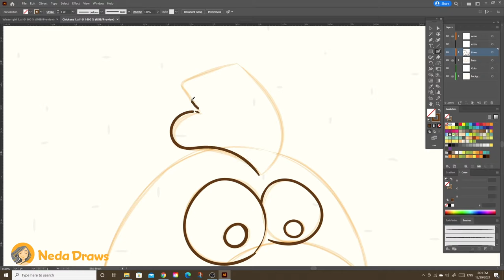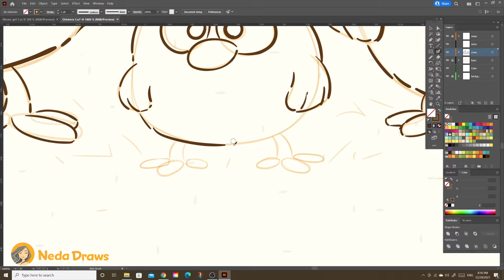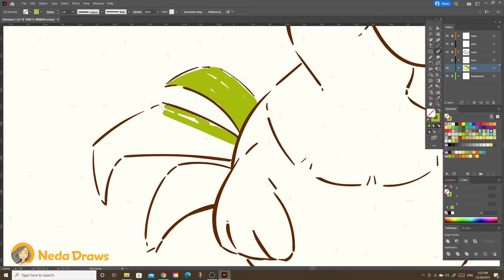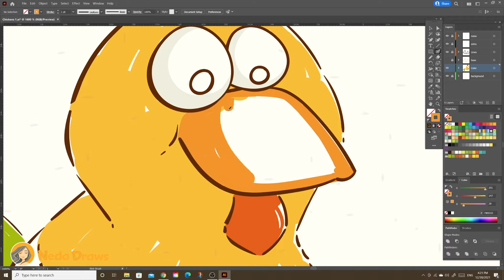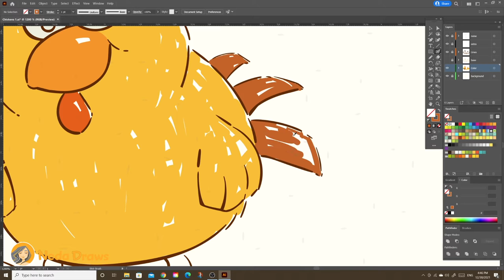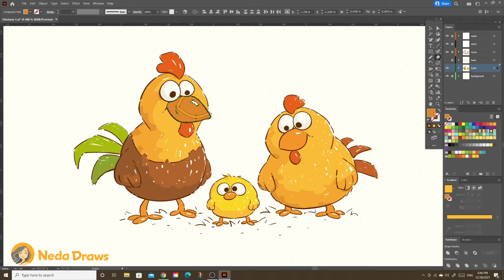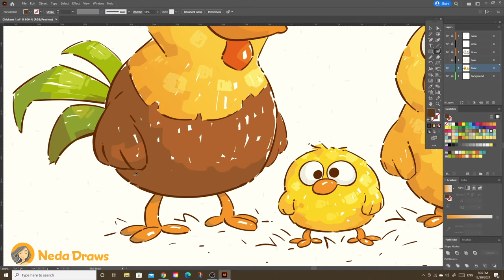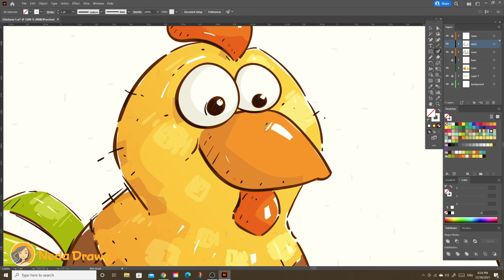Illustrator Painting. Cute Rooster, Hen & Baby Chick Vector Drawing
How to digitally draw Cartoon Birds

You may watch all my digital painting and illustration different processes in the upcoming videos :)

I LOVE funny, silly, goofy, colorful, and happy illustrations! My digital speed paintings mostly are done in Adobe Illustrator and they include:

cute babies
kids, children (boys, and girls :)
chubby squishy monsters
lazy birds, chickens
angry worms :)))
funny baby animals and weird creatures ;)